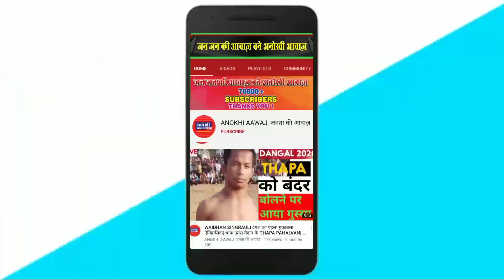singrauli news|| आप कार्यक्रताओं को पुलिस ने किया गिरफ्तार 5 OCT. 2021. AAM AADMI PARTY SINGRAULI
INSTRAGRAM LINK

"चारो तरफ उठते शोर में,जब आपकी आवाज़ दबने लगे, सियासी शोर गुल में जब खबर छुपने लगे,तो आवाज़ नही जरूरत है नए आगाज़ की।anokhiaawazbhopal

INSTRAGRAM LINK